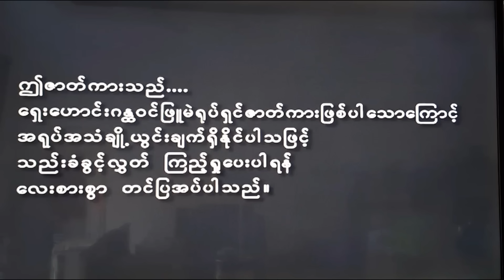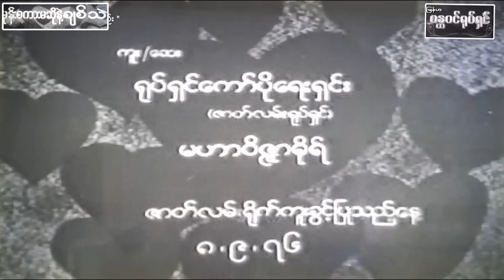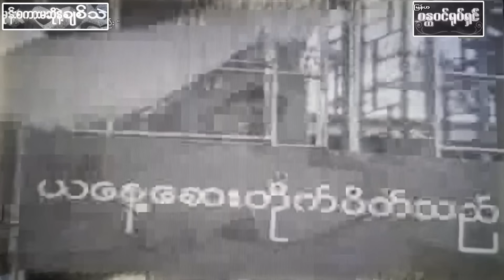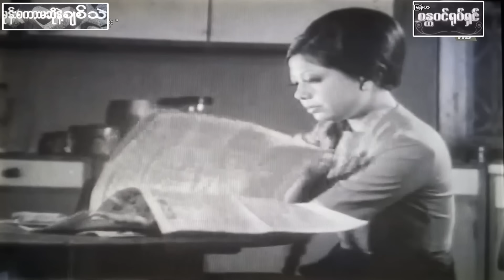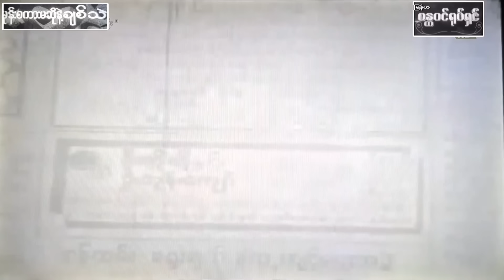မုန်းစကားမဆိုနဲ့ ချစ်သဲ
8.9.1976   သန့်ဇင် ရုပ်ရှင်           ဝတ္ထု  ယုဝတီ သင်္ဂီမြင့်          သရုပ်ဆောင် ကောလိပ်ဂျင်နေဝင်း  ကျော်ဟိန်း  နွဲ့ နွဲ့မူ တို့ခေါင်းဆောင်၍နွဲ့နွဲ့ဆန်း ပပလင်း  သန္တာစိုးနှင့် သရုပ်ဆောင်များစွာပါဝင်ပြီး   ဒါရိုက်တာကြီးမြင့်  စီစဥ်ညွှန်ကြားသည်